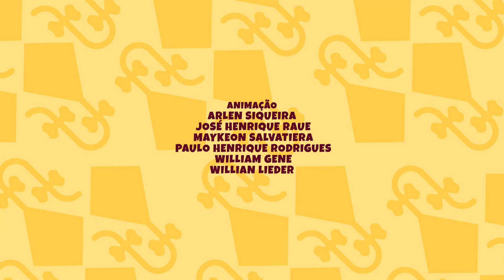ANIMAZOO | Um Dinossauro Trapalhão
A Turminha do Animazoo foi parar na pré-história e lá na terra dos dinossauros um ovo gigante que rolava montanha abaixo, quase esmaga os amigos Kako, Rafa e Léo. Agora eles irão precisar ajudar seu mais novo Amigo Dino a encontrar os seus verdadeiros pais em meio a muito perigo e diversão.

Objetivo educacional do clipe educativo musical: Mostrar através do clipe educativo e musical, que alguns lugares podem ser perigosos de se brincar e que crianças maiores as vezes podem ajudar crianças pequenas a superar alguns desafios e dificuldades. O clipe também abre a oportunidade de se falar do nascimento e de tempos antigos na história, como a época dos dinossauros.

Desenho animado educativo Animazoo!
AMIGO DINO - Clipe musical Educativo e musical | Terceira Temporada:

O canal Animazoo oferece conteúdo educativos que inspiram educadores, pais e mães de famílias com crianças de zero a 07 anos. Somos um canal de vídeos educativos e divertidos que servem de apoio pedagógico e no estimulo a imaginação, a criatividade, além de valorizar a amizade, incentivar o respeito às diferenças e a preservação da natureza.

No parque ecológico Animazoo, vive uma turminha muito alegre e unida, formada por 5 filhotes de animais: Caio, Kako, Léo, Danda e Rafa, juntos eles formam a Turminha do Animazoo.

Esta turminha super divertida, apresenta músicas educativas que ensinam boas práticas e resgatam os valores infantis e também uma série de desenhos animados educativos e musicais que servem de apoio a educação dos pequenos. Então aproveitem para se divertir com essa turminha!

Músicas e desenhos de apoio pedagóco com produção 100% nacional.

A Turminha do Animazoo oferece às crianças um conteúdo educativo, musical, criativo, dinâmico e divertido, que estimula a imaginação, além de ensinar o respeito às diferenças, os valores infantis e a preservação a natureza. No parque ecológico Animazoo, uma terra de alegria e muita imaginação, onde os filhotes correm livres e os animais são bem cuidados,
existe uma turminha muito unida e divertida, formada por Caio, Kako, Léo, Danda e Rafa, 5 amiguinhos inseparáveis, que juntos vivem grandes aventuras e ensinam a base da formação infantil, através de conteúdos criativos, educativos e musicais.

A série de Clipes e Desenhos animados educativos e musicais da Turminha do Animazoo trabalha temas como a importância da imaginação e da criatividade, o livre brincar, o valor das amizades verdadeiras, auxilia em temas do dia a dia, como a importância de manter seus espaços organizados, ajudar o próximo, superar dificuldades com ajuda de quem nos ama e muito mais!
Ensinamos as crianças de forma divertida os valores infantis, a força da amizade, a importância de cuidar da natureza e ser feliz com as coisas simples da vida. Toda criança merece ter acesso a conteúdos educativos de verdade, que mostram através de situações do cotidiano, como superar adversidades, como lidar com seu lado emocional, como vencer desafios e que tudo isso pode ser feito de forma divertida e com apoio dos nossos verdadeiros amigos.

Com  produção é 100% nacional,  o Animazoo foi criado e é produzido por Brasileiros, que se dedicam ao apoio educativo, que toda família com criança merece assistir.